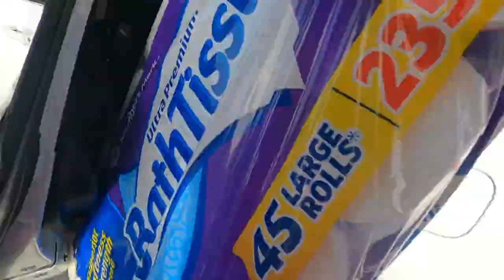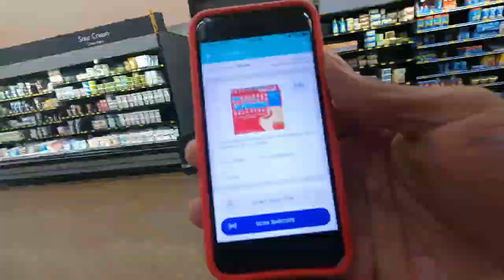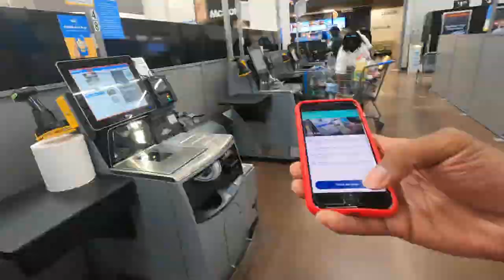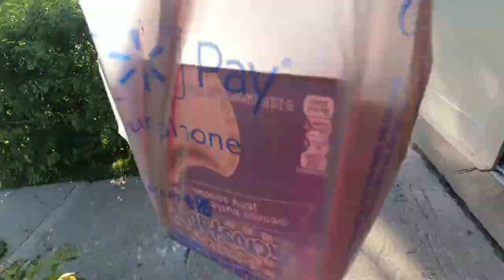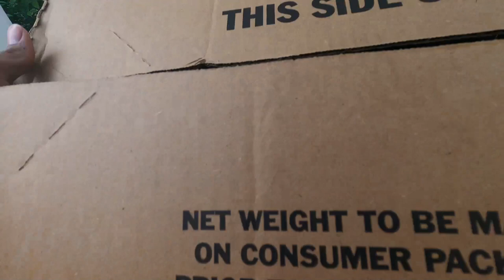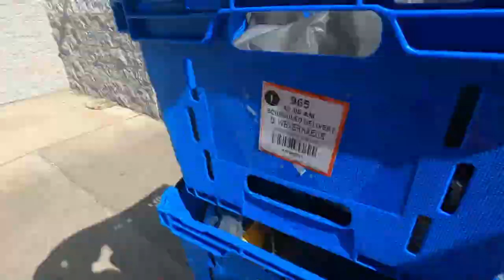Walmart Spark Delivery Total Earnings! Spark, InstaCart, DoorDash Ride-Along; Tips & Tricks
Spark Has Been My Favorite App Overall! The Pay To Me Is Just WAY Better Than Other Gig Apps! Plus, I Delivered To My Old Neighborhood...Had Me Reminiscing.